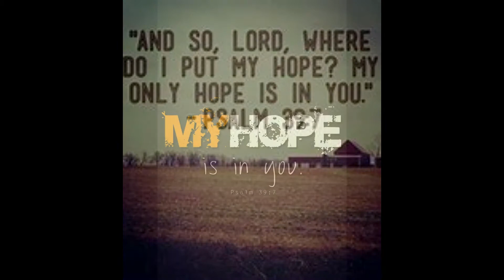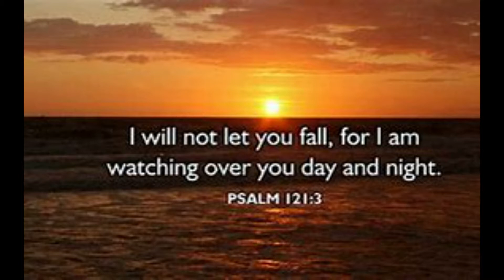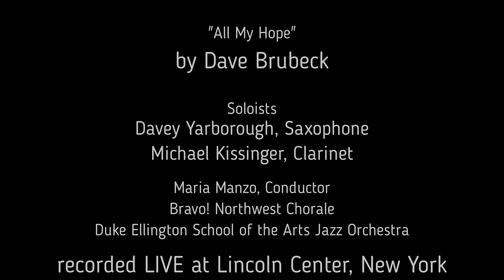Madeleine Reflection, June 25, 2020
A reflection of music and prayer for the Madeleine Choir, Portland Oregon, in lieu of all Masses, rehearsals, and meetings cancelled due to the 2020 pandemeic